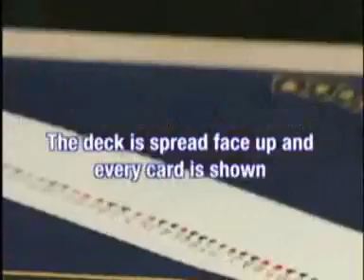Future Zone Mark Mason J B Magic.wmv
easy to do, instant reset always matches the prediction